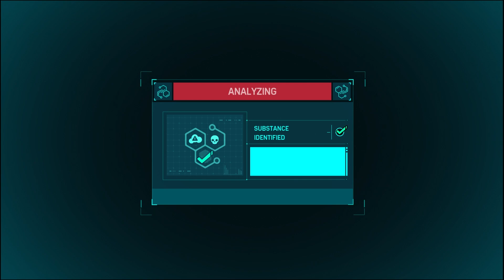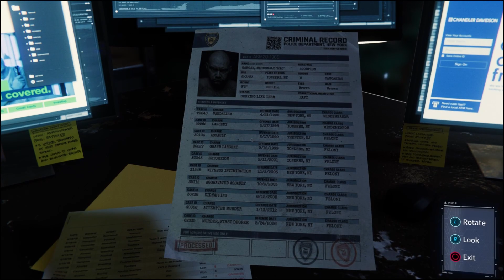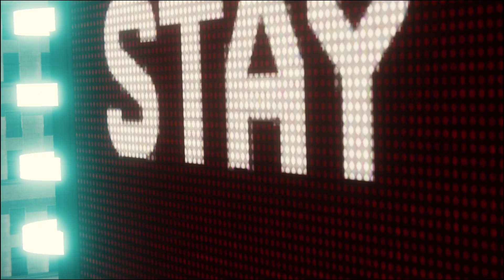HAS THIS WHOLE CITY GONE MAD?! | Spider-Man: Episode 10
Well would you look at that? Everything that could possibly go wrong HAS!